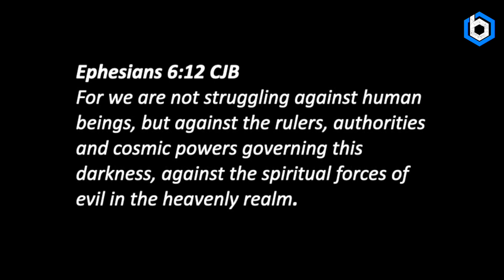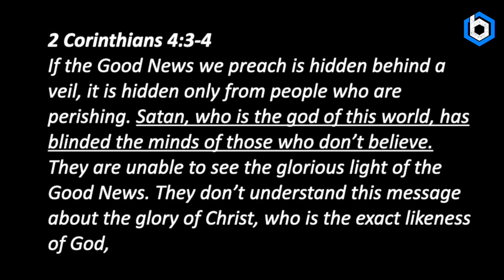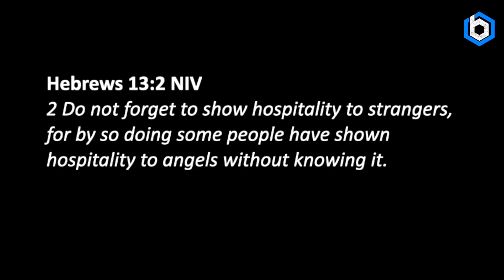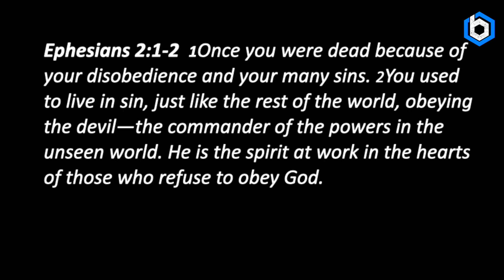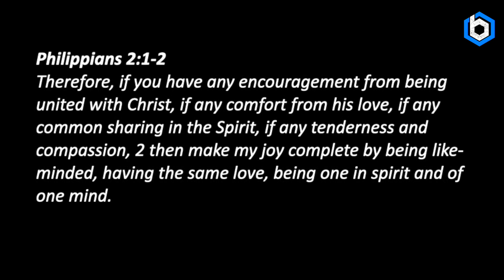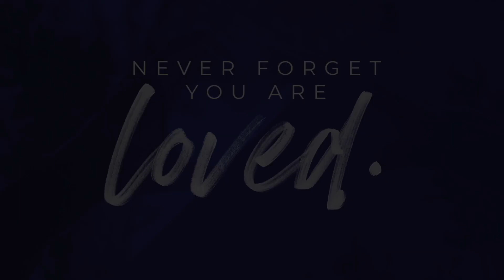July 25, 2021 - Hospitality